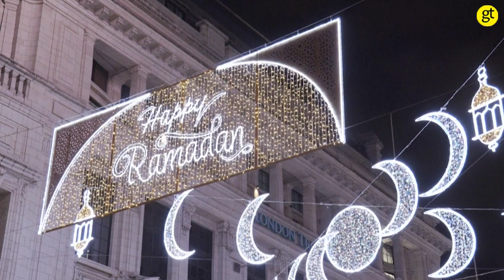London's West End lights up for Ramadan for the first time ever